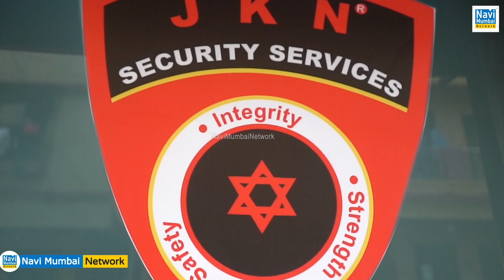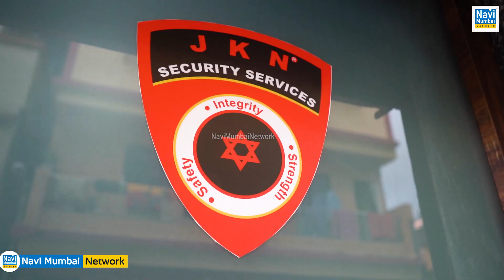BJYM State President Vikrant Patil appointed Jai Naagar as an executive member of BJYM Maharashtra